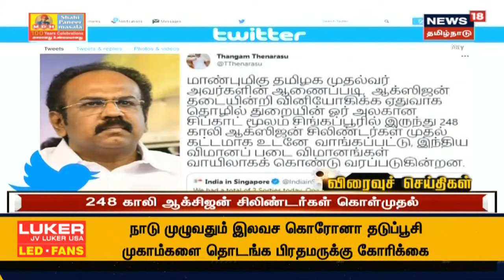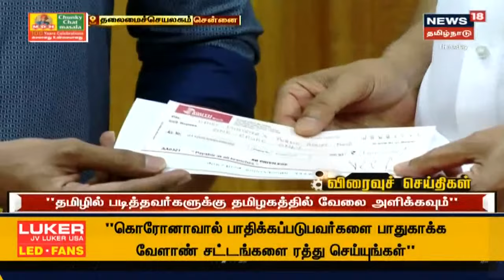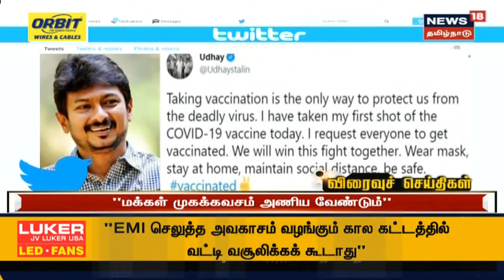Tamil News Headlines : (Express18 Headlines) | எக்ஸ்பிரஸ்18 விரைவுச் செய்திகள் | Thu May 13 2021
Tamil News Headlines : (Express18 Headlines) | எக்ஸ்பிரஸ்18 விரைவுச் செய்திகள் | Thu May 13 2021 | செய்திகளை துல்லியமாகவும் துரிதமாகவும் வழங்கும் தமிழகத்தின் முதன்மை செய்தி தொலைக்காட்சி உங்கள் நியூஸ் 18 தமிழ்நாடு